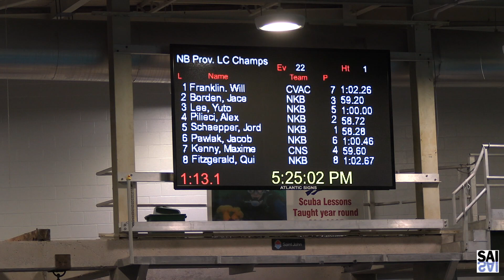2023NBCHAMPS CNS MAXIME KENNY 100FLY FINAL